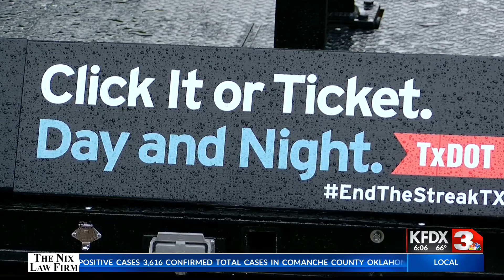TxDOT kicks off 'Click It or Ticket' campaign during holiday season